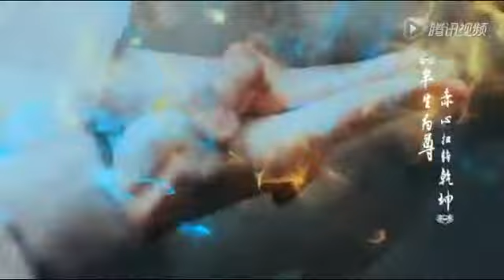Liyi feng Vs Zho Liying (♥Full Video Song).